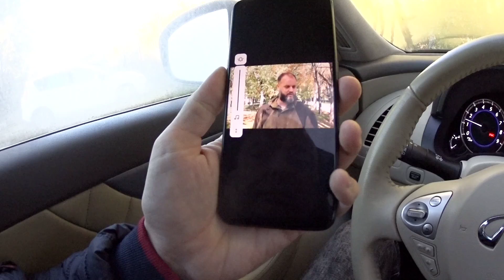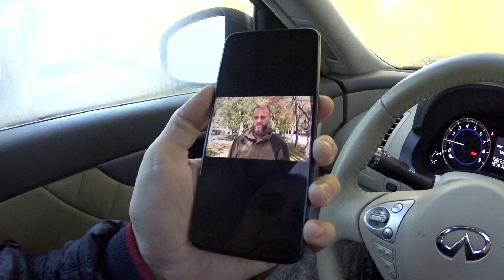Днепр 12 октября 2022 г. Правда - какая она! Обстановка в городе сейчас. Украина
Поддержать меня. можно 👇
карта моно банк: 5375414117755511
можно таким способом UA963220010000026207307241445